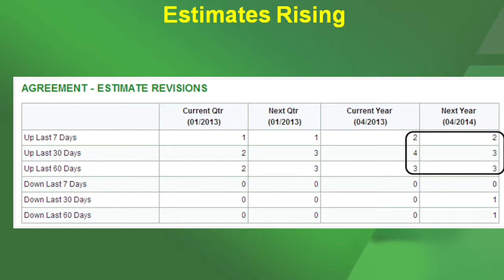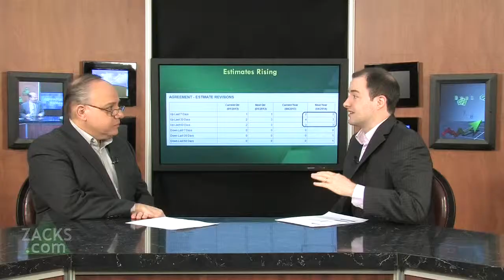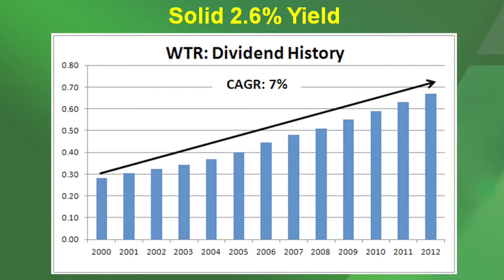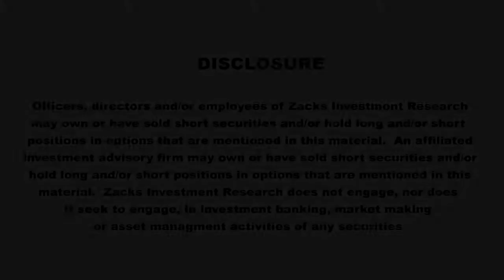This Week's Growth & Income Stocks (HNZ) and (WTR)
Growth & Income Stock Strategist, Todd Bunton, highlights H.J. Heinz (HNZ) and Aqua America (WTR).